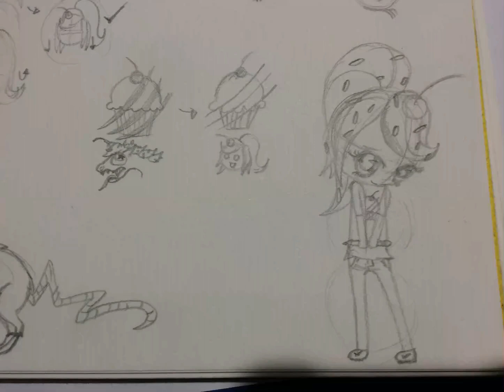Feral Cupcake Human Timelapse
This is a timelapse of how I made an OC of mine.